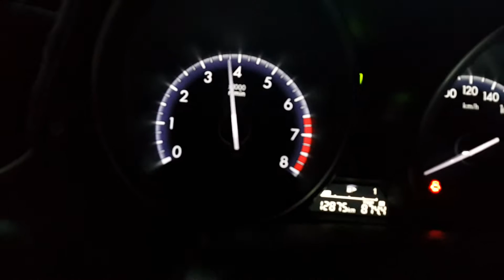馬自達 3 新馬3 五門 改裝半回壓尾段排氣管搭配雙邊單出鈦合金尾飾管.尾管雙出聲音檔